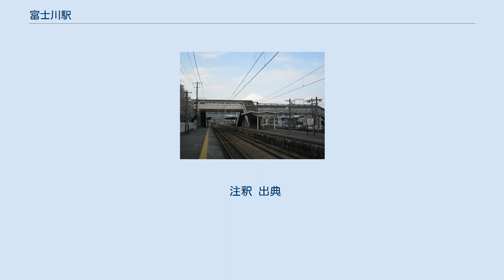富士川駅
東口（2008年11月） ホーム（2010年4月） 富士川駅（ふじかわえき）は、静岡県富士市中之郷にある、東海旅客鉄道（JR東海）東海道本線の駅である。
 現在の東海道本線にあたる官設鉄道線の建設が決定した際、駅に関しては当初宿場町単位でおく予定であったため、吉原宿の隣は蒲原宿のあったところに置く事になっていた。
その間にある岩淵村（現富士市）は身延山久遠寺への身延道が東海道から分岐する間の宿であり、正式な宿場ではなかったために駅設置の予定されていなかった。
しかし岩淵村では地元の有力者が発起し、隣村であり官設鉄道線が通っていた中之郷村へ「岩淵駅」を設置するよう直接陳情を行い、最終的に土地提供を行うことを条件にして、蒲原宿に代わってこの地に駅が設けられることになったのである。
これには村内でも賛否両論があり、駅設置賛成派の暗殺も企てられたといわれる。
結果として蒲原宿のあった場所には駅が設けられず、蒲原町ではその後に駅設置の請願を行って1890年5月16日に蒲原駅が設けられたが、由比宿と蒲原宿の双方の利便を図ってその間である堰沢村に設けられたため、宿場町からは離れていた。
かつて蒲原宿のあったところの近くに駅が設けられたのは、1968年10月1日に新蒲原駅が置かれた時であった。
 1900年に制作された『鉄道唱歌』第1集東海道編では、この辺りを富士川における源平合戦と身延からの海運を題材にして、以下の様に歌った。
 18.鳥の羽音におどろきし　平家のはなしは昔にて　今は汽車ゆく富士川を　下るは身延の帰り舟 日本軽金属が蒲原工場（1940年操業）への製品の搬出及び工員の輸送を目的として1942年2月27日に岩渕駅-日本軽金属蒲原工場間（2.295m）の専用鉄道免許を得たものである。
2月30日に工事に着手し、資材入手難のため完成がおくれたが1943年4月に竣工監査をおえることができた。
機関車は国鉄5形を1940年6月小島栄次郎工業所より購入し1941年3月より専用側線で使用していたもの、もう一両は1941年12月本江製作所（立山重工業）製を入手し専用側線で使用していたものを使用することとした。
工員輸送用の車両は元白棚鉄道ガ1・2ガソリンカーを国鉄より払下げをうけ客車（ホハ103・104）に改造（定員40人を60人へ変更）し、さらに有蓋貨車3両（元成田鉄道ワ1-1・1-2・1-3）の払下げをうけ客車（ホハ105-107定員40人座席ナシ）として使用した。
 その後ディーゼル機関車に置き換えられた。
DD102（1954年三菱製、1966年西濃鉄道に売却）、DD103（1961年三菱製）、DF105（1965年三菱製）1984年3月31日廃止 単式ホーム1面1線と島式ホーム1面2線、合計2面3線のホームを持つ地上駅。
1・3番線が本線、2番線が副本線となっており、3番線の外側（東側）にもホームのない副本線が1線ある。
富士駅止まりの一部の列車を富士川駅に回送して沼津方面に折り返す運用がある。
これらの他、保線車両留置用の側線もある。
なお、2014年3月改正ダイヤの時点では、2番線に発着する定期の旅客列車の設定はない。
一部の回送列車や貨物列車が入線するのみとなっている。
構内の東西を結ぶ橋上駅舎を備える。
管理駅として、新蒲原駅・蒲原駅・由比駅の3駅を管理している。
駅舎内にはJR全線きっぷうりば、自動券売機が設置されている。
 かつては駅周辺にある王子特殊紙東海工場岩渕製造所やノダ富士川工場、本線に沿い駅南にある日本軽金属蒲原製造所へ続く専用線があった。
 「静岡県統計年鑑」によると、2019年（令和元年）度の1日平均乗車人員は1,480人である。
 ※過去には富士急静岡バスの富士駅および蒲原病院・由比駅・興津駅方面を結ぶ路線があったが路線短縮を経て2021年4月2日廃止。
 注釈 出典